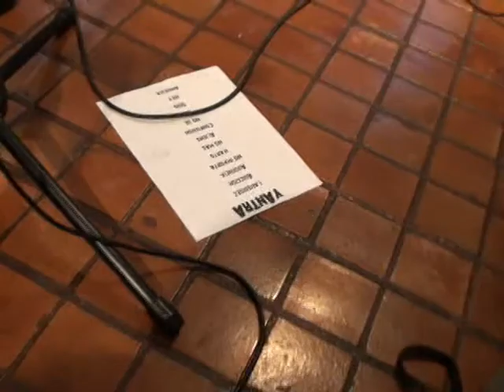GRUNGE - YANTRA - No Más - New Grunge Band 2021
grunge

Yantra es un trio de Grunge de Caracas, Venezuela.

Actualmente esta integrada por:

Alison Daniel - Guitarra y Voz
Antony Jimenez - Bajo
Jonathan Varela -  Bateria